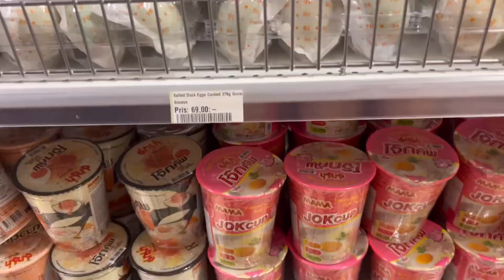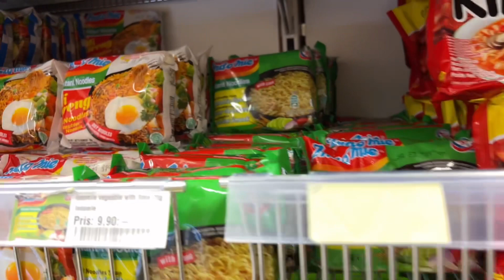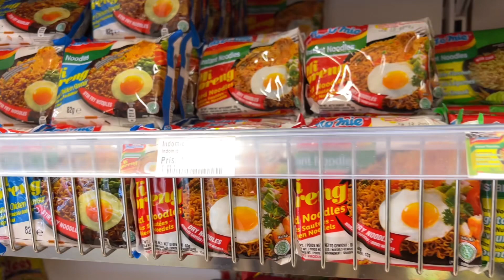BABY L BELANJA INDOMIE PRODUK INDONESIA DI SWEDIA